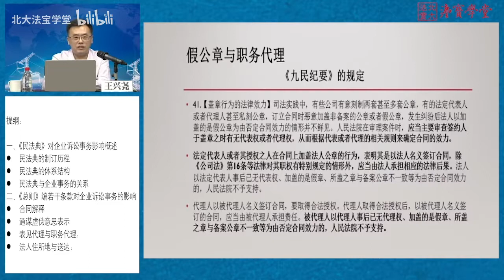法定代表人用假公章签订的合同是否有效？ - 北京大学 Peking University